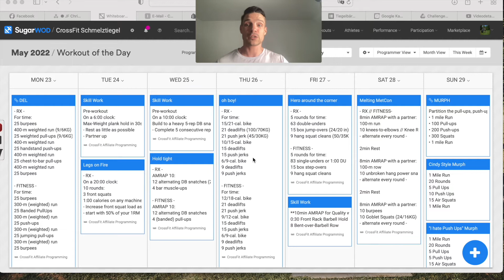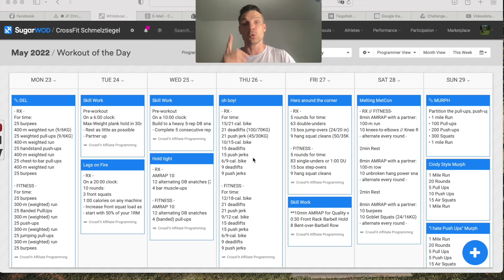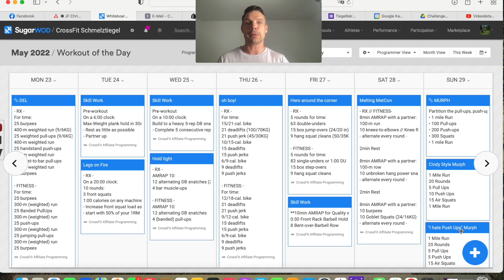Your Weekly Dose of CrossFit - KW 21